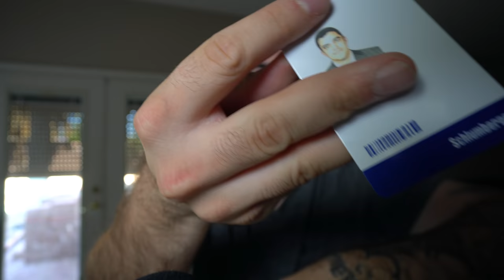How Much MONEY Can You Make in the OILFIELD? Texas and North Dakota Oilfield Jobs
What You Need To Know Before Applying To Work In The Oilfield!

**Click ’SHOW MORE’ below for more important info**
Lots of people consider working in the Oilfield. When I worked in the North Dakota Oilfield I really couldn't find much information on what its like working in the oilfield.

*Freebies & Products in this Video*
Escort Max360 Radar Detector

Cannon 80D
Canon G7X Mark II
DJI Mavic Pro
GoPro Hero 5
MacBook Pro